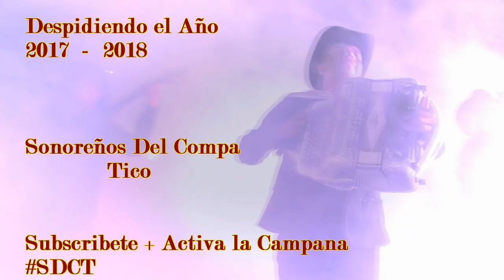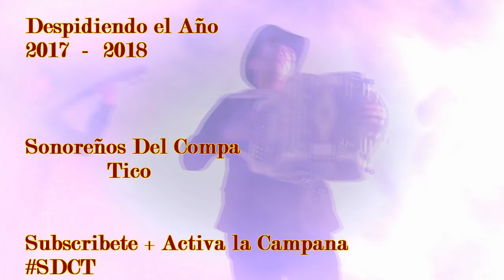Sonoreños del Compa Tico en vivo Despidiendo el Año 2017 / 2018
SONOREÑOS DEL COMPA TICO
* Google +